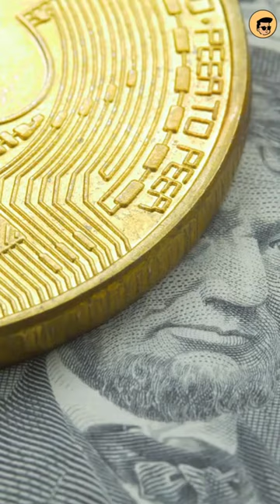What Are Cryptocurrencies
Want to learn everything about crypto and be rich quickly with crypto?
Here's exactly what you need: https ://